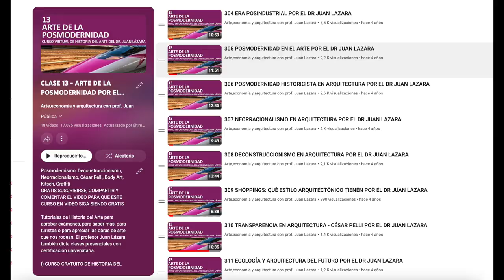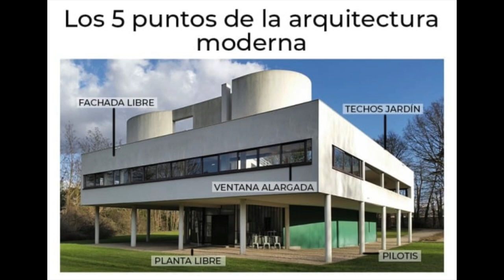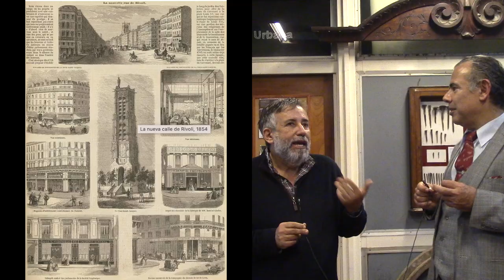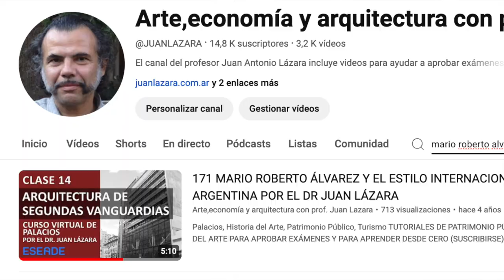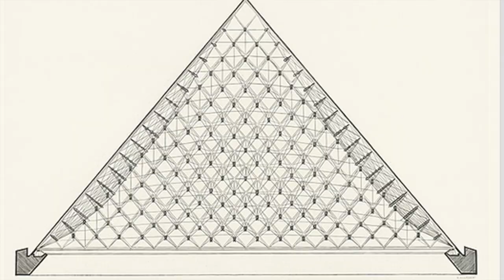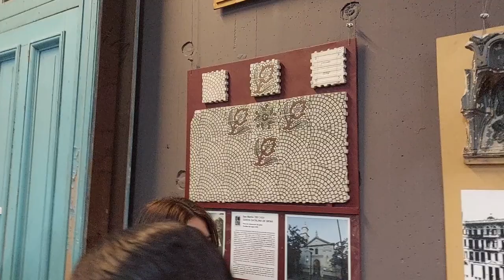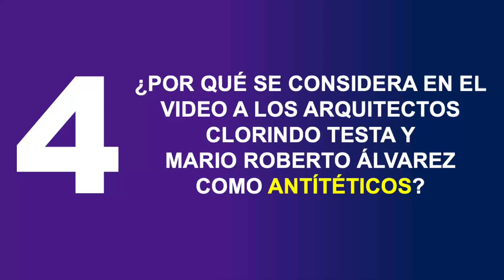31 LA ARQUITECTURA POSMODERNA Y ACTUAL DIÁLOGO ENTRE FERNANDO MARTÍNEZ NESPRAL Y JUAN LÁZARA